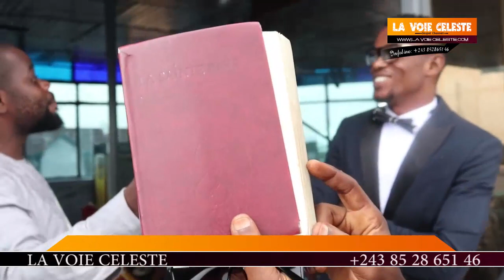Camera cachée: JJK abeti prophète Placide après émission likolo ya fausse doctrine ya JF Ifonge?